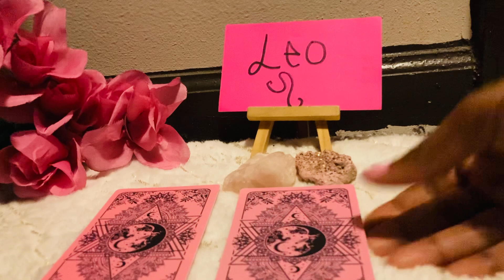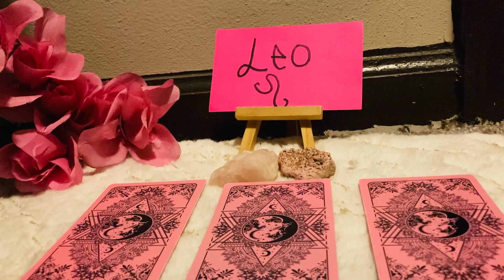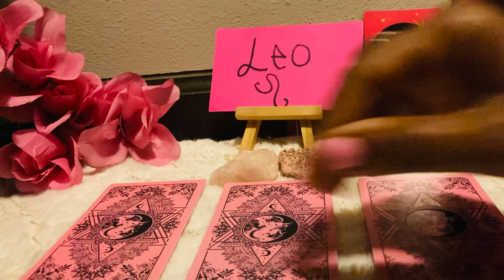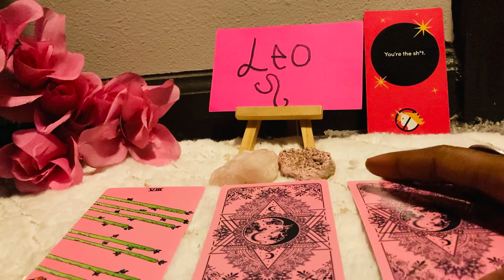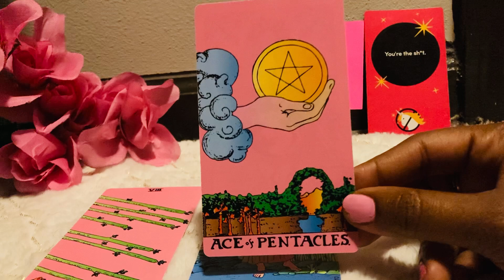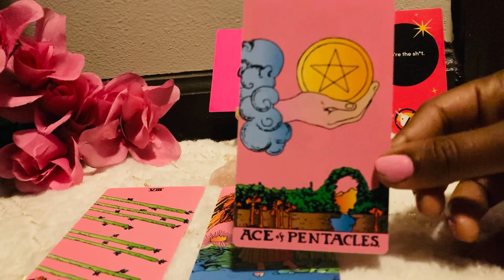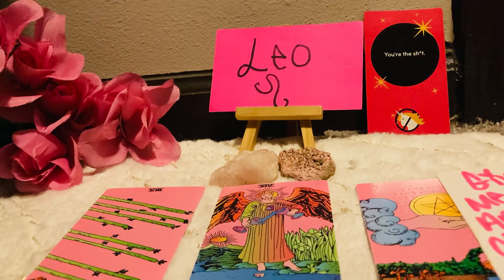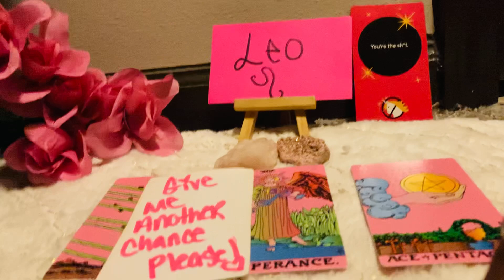LEO♌️IDC 🤷🏽‍♂️THE TRUTH IS ALREADY OUT😤MY EX AND FAMILY KNOW I WANT YOU PERIOD💗IM NOT GOING BACK